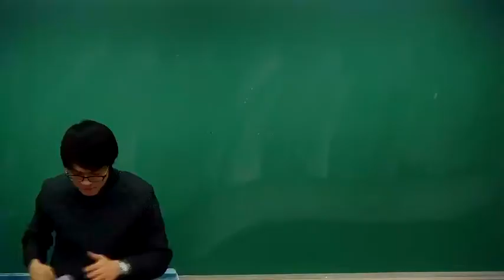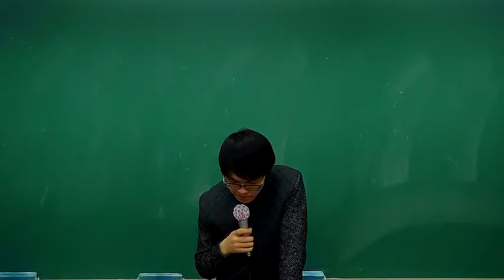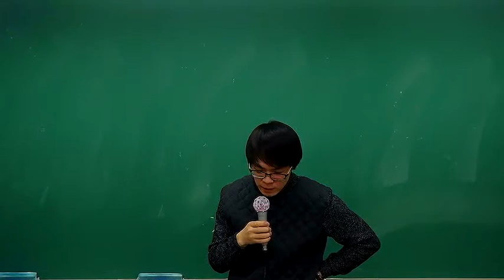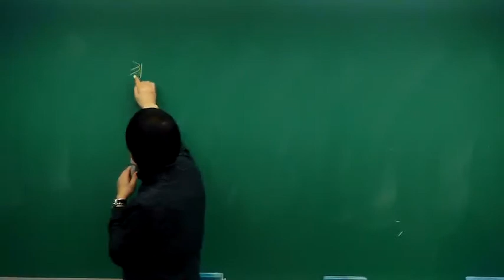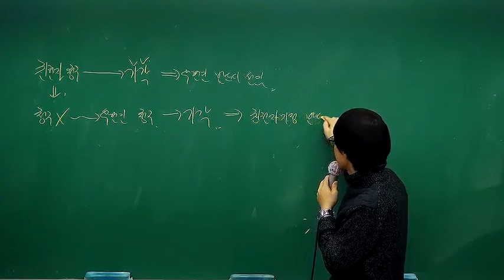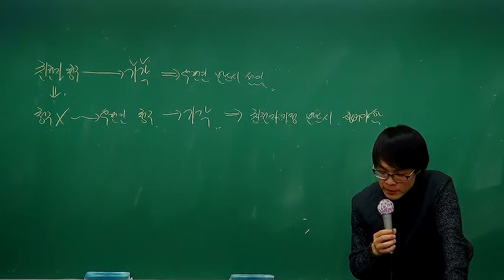김중연 선생의 사시1차 친권과 후견 개정조문 특강 !!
[강의특징]
- 친권자 지정절차의 내용정리
- 후견제도의 내용정리
- 이에 더하여 민법이 들어가 있는 모든 영역의 기출여부를 체크!!
(다른영역의 기출여부를 확인함으로써 그 중요도 및 강약을 조절할 수 있을 것이라 생각됩니다.